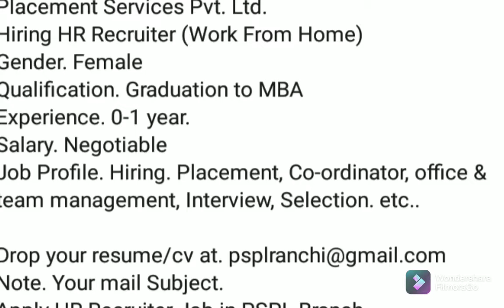Women's Jobs india2021 alerts on 06-11-2021